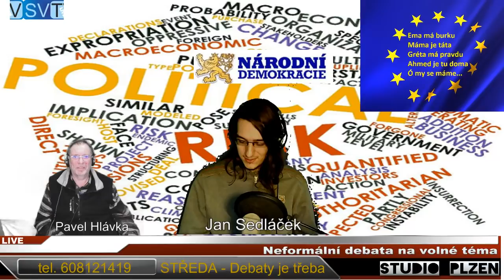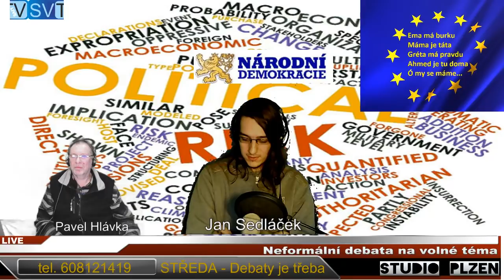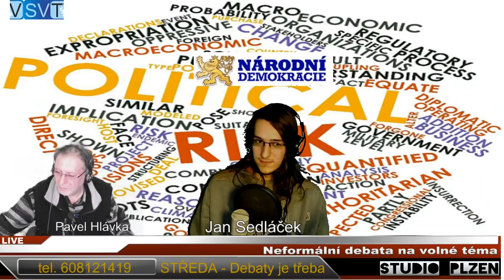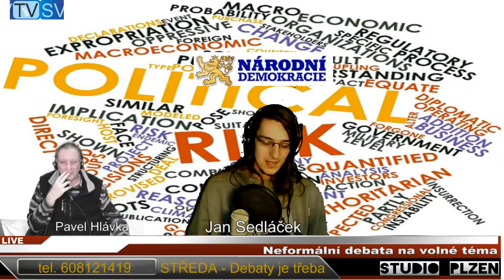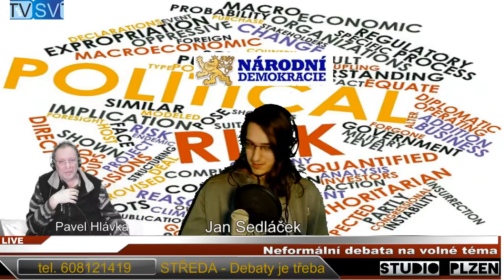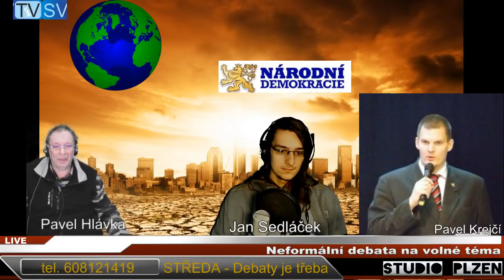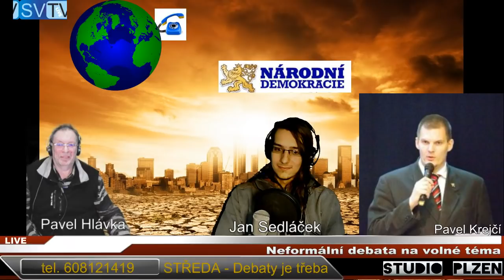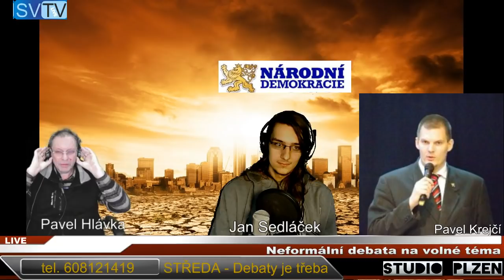2020 01 22 - Středa-Debaty je třeba J.Sedláček_P.Krejčí